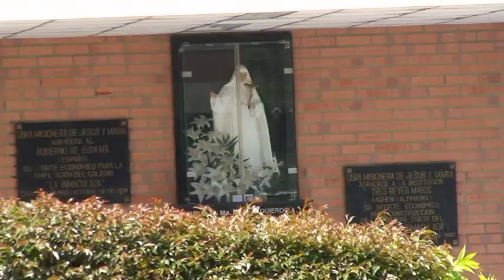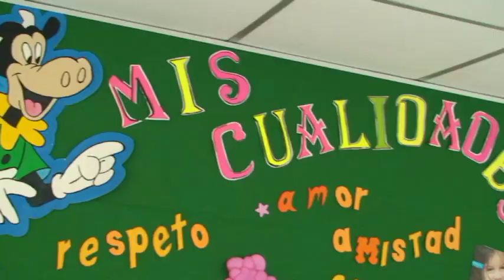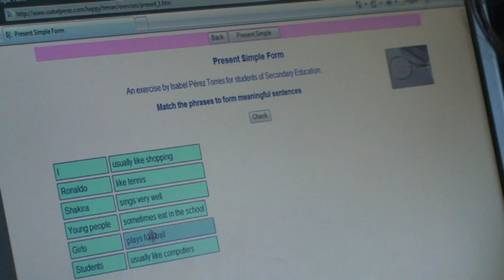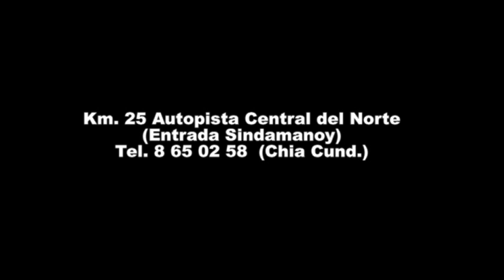Video Institucional Colegio La Inmaculada Chia